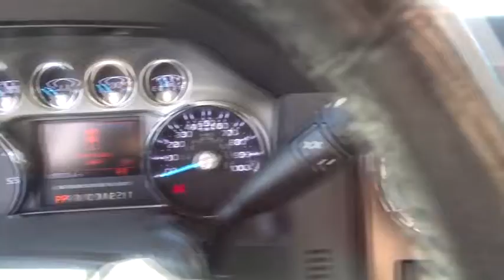2013 Ford Super Duty F-350 DRW Denver, Lakewood, Golden, Highlands Ranch, Brighton, CO TA39186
2013 Ford Super Duty F-350 DRW
2013 Ford Super Duty F-350 DRW  - Stock#: TA39186 - VIN#: 1FT8W3DT2DEA39186

Lakewood Ford
11595 W 6th Ave

CARFAX 1-Owner, ONLY 60,723 Miles! $2,900 below NADA Retail! Nav System, Heated Leather Seats, Moonroof, Aluminum Wheels, Hitch, Premium Sound System, Dual Zone A/C, iPod/MP3 Input, Turbo Charged Engine, 4x4,6.7L 32-VALVE PWR STROKE V8 TURBO DIE... ENGINE BLOCK HEATER, CAMPER PKG, CHROME PKG, FX4 OFF ROAD PKG READ MORE!KEY FEATURES INCLUDELeather Seats, Premium Sound System, iPod/MP3 Input, Dual Zone A/C, Heated Leather Seats.OPTION PACKAGES6.7L 32-VALVE PWR STROKE V8 TURBO DIESEL ENGINE: 750 CCA 78-AH dual batteries, intelligent oil life minder, 17.5K trailer hitch receiver, LARIAT ULTIMATE PKG: pwr sliding moonroof, pwr heated/cooled front seats w/easy entry/exit memory feature, PowerScope trailer tow mirrors w/memory, remote start system, pwr adjustable pedals w/memory, navigation system w/satellite radio, rear view camera, tailgate step, CHROME PKG: chrome exhaust tip, chrome tow hooks, unique chrome mirror caps, chrome pickup bed tie-down hooks, 6 angular chrome step bars, HEATED REAR SEATS, FX4 OFF ROAD PKG: transfer case & fuel tank skid plates, unique FX4 Off Road decal, Rancho branded colored front/rear shocks, RAPID-HEAT SUPPLEMENTAL CAB HEATER, CAMPER PKG: heavy service front springs, slide-in camper certification, (4) UPFITTER SWITCHES, UNIVERSAL GARAGE DOOR OPENER, SNOW PLOW PREP PKG: computer selected springs for snow plow application (w/99T Engine 67D HD alternator), ENGINE BLOCK HEATER. MP3 Player.AFFORDABLE TO OWNCARFAX 1-Owner This Super Duty F-350 DRW Pickup is priced $2,900 below NADA Retail.BUY FROM AN AWARD WINNING DEALERLarry H. Miller Ford Lakewood has been serving the greater Denver metro area since 1962 and is one of Denver's leading new car and truck dealers. With over 50 years of experience in the Denver used car and truck market, Larry H. Miller Ford Lakewood is a name you can trust.Pricing analysis performed on 1/29/2018. Please confirm the accuracy of the included equipment by calling us prior to purchase.
Pwr 4-wheel disc anti-lock braking system (ABS),4-wheel drive